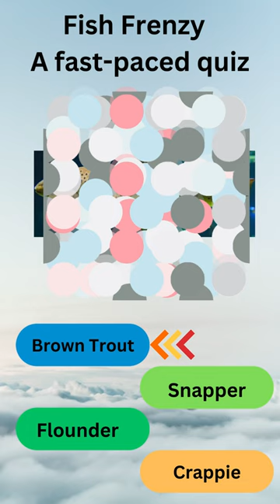Fish Frenzy A fast paced quiz 40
Fish Frenzy A fast-paced quiz that challenges you to identify different types of fish and sea creatures from their pictures, with fun facts and interesting trivia along the way.
all images are creative commons from wiki and free images from Canva